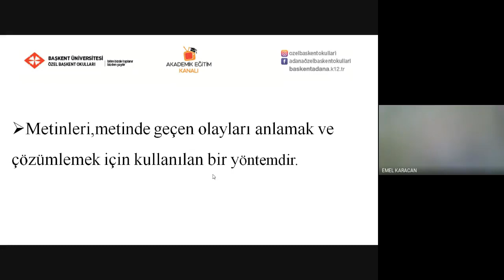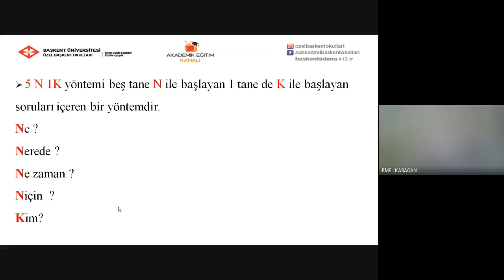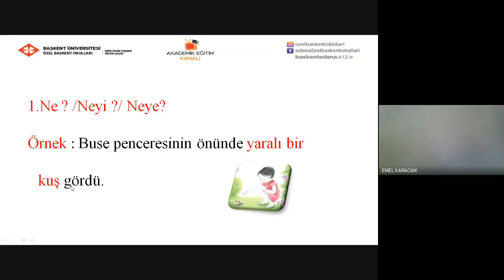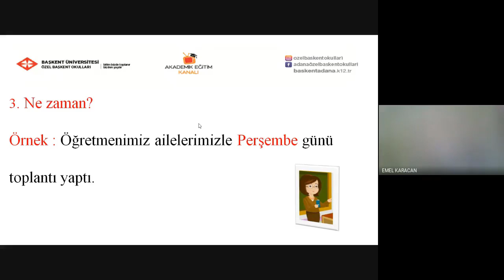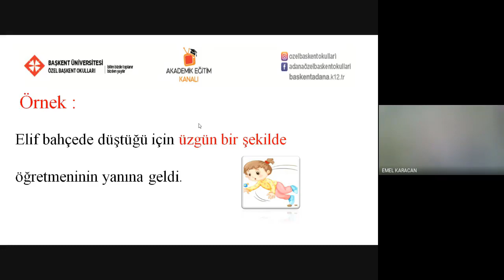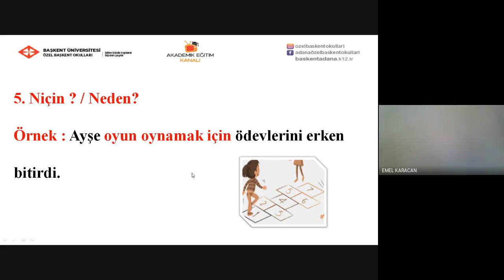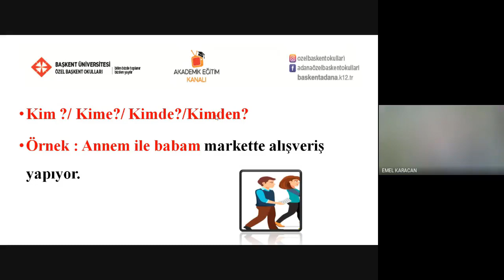22 -5N1K Konu Anlatımı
Özel Başkent Okulları 1. Sınıf Türkçe 22  -5N1K Konu Anlatımı